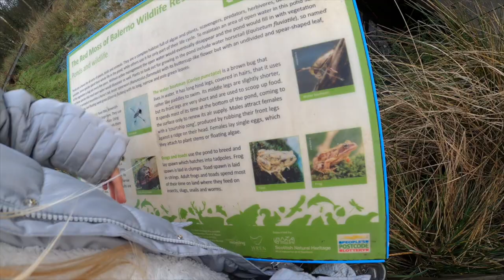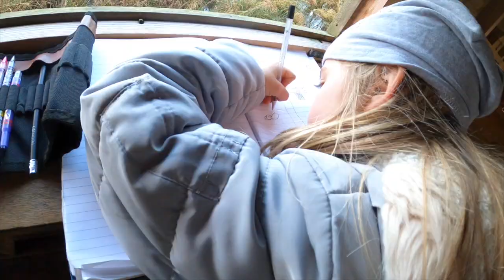Threipmuir Reservoir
Friday afternoon in Pentland Hills.

Threipmuir Reservoir is on the North Western side of the Regional Park, approximately 1 mile south of the village of Balerno. Car Park facilities available at Threipmuir car park, approximately 50 metres from reservoir.

Red Moss of Balerno, on the edge of the Pentland Hills, is the only raised bog in the City of Edinburgh. The deep peat layer has accumulated over thousands of years. In summer and autumn, the peatland is covered in a blanket of pink-purple heather, sundews, ragged-robin and Sphagnum mosses.

Why visit?
Highlights include:
Peatland plants
Damselflies and dragonflies

May to Aug for peatland plants
May to Aug for dragonflies

Visit for:
wildflowers peatlands pond
Other information

Dragonflies and damselflies can be spotted darting around and the damp peatland habitat is ideal for frogs, toads and newts.

A circular boardwalk leads around the reserve.

Directions
Take the A70 west from Edinburgh over the city bypass. Continue through Juniper Green and Currie until the traffic lights. Turn left into Balerno then take another left just after the school. Continue straight on this road which heads south out of Balerno, going past the SSPCA centre on the left to the Pentlands Regional Park car park (also on your left), which is located east of Red Moss.